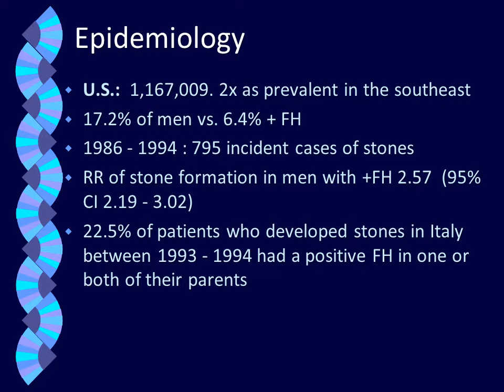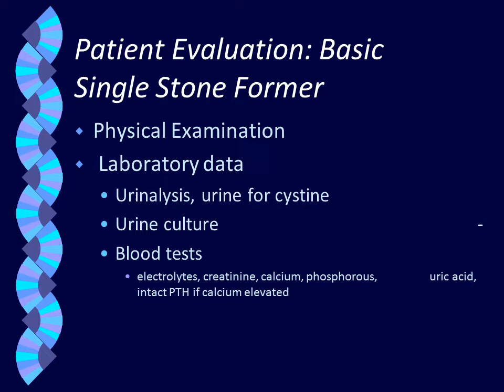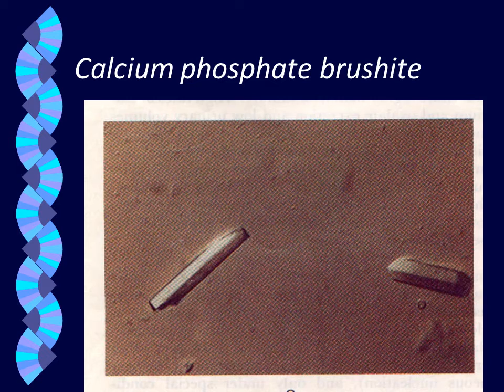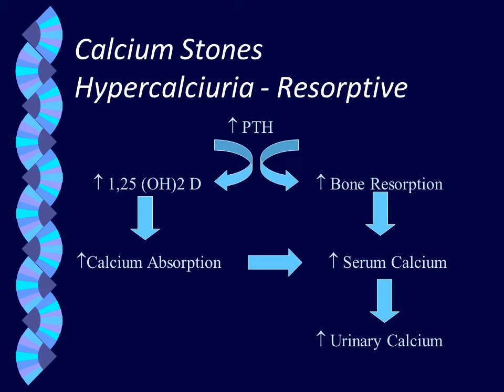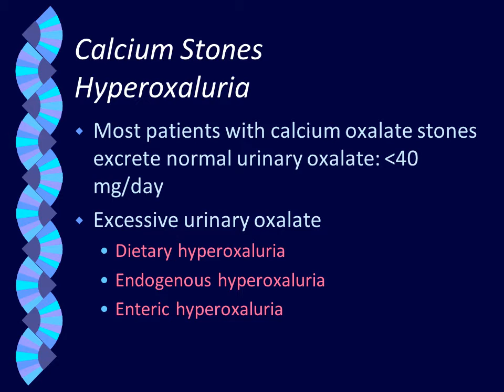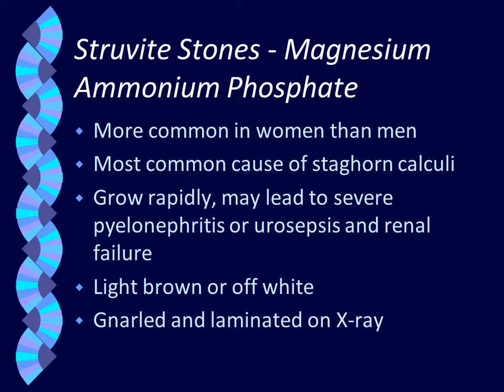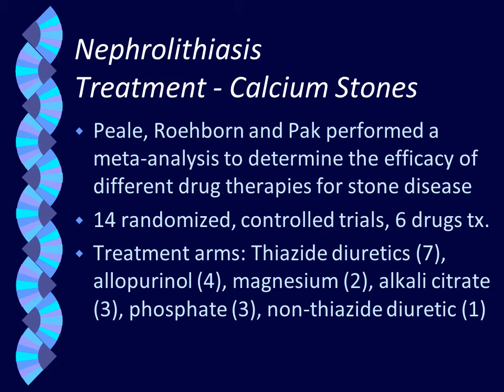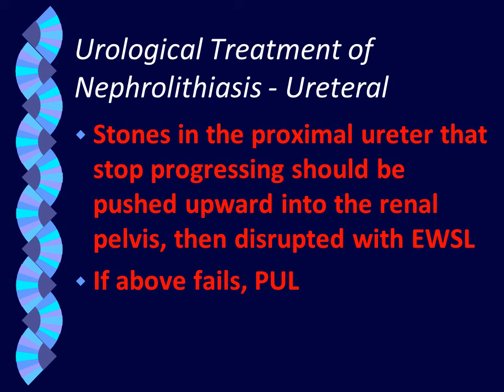KIDNEY STONE TREATMENT.( DOCTOR'S TIPS ).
WE ALL SHOULD KNOW ,HOW TO TREAT KIDNEY STONE .TODAY I DESCRIBED IN DETAILS.